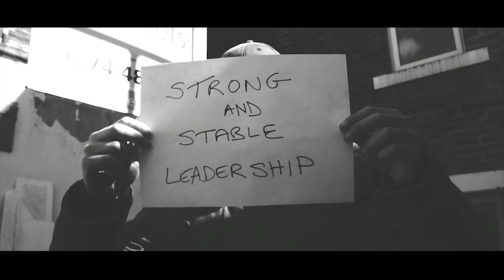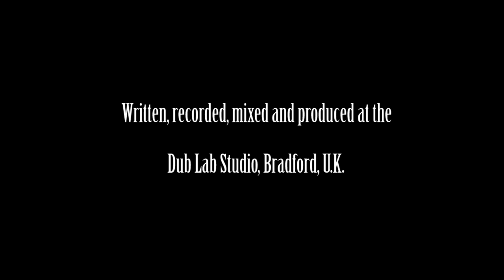Dee Bo General, The Rootsman, Inspirational Sound - Brexit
Vocals by Dee Bo General. Produced by The Rootsman and Inspirational Sound at the Dub Lab Studio, Bradford, U.K. Megadrive riddim.